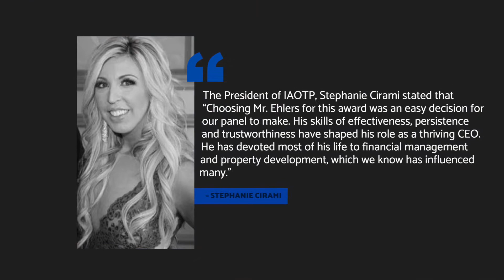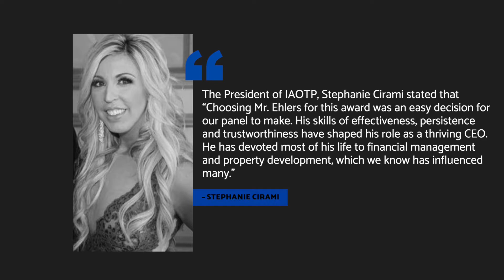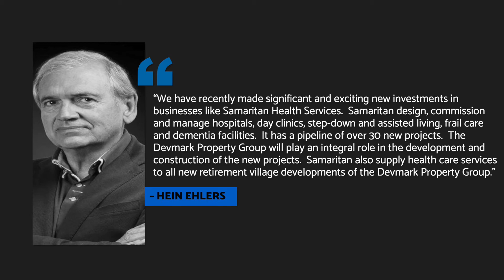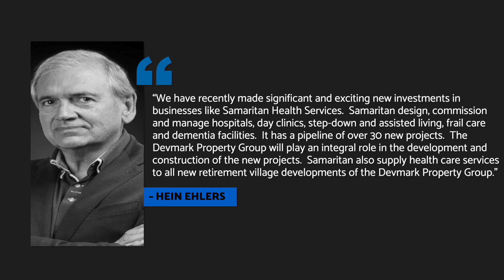Hein Ehlers Honored member of IAOTP CEO of the Decade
Hein Ehlers selected as International Entrepreneur of the Decade by the International Association of Top Professionals (IAOTP)